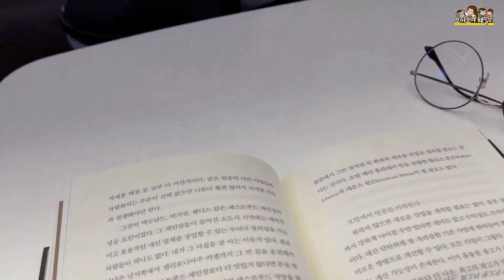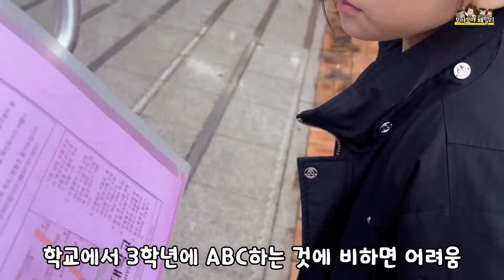공부 잘 하는 법 필요해요 😥 도시락까지 차에서 먹으며 공부 브이로그 feat. 수학경시대회 | 가족유튜브 모야모야패밀리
공부브이로그 영상이에요~ 공부하다가 오답이 나오면
너무 화가나요 화를 참을 수 없는 내 자신도 너무 싫다는  모야
수학경시대회 3학년을 종료하며 또 나갔는데요~
모야가 원해서 나가긴 했는데 갑자기 밀려오는 자괴감
공부잘하는법 없을까요?